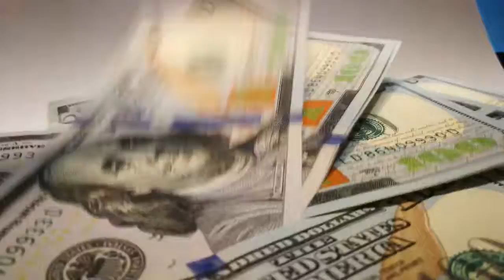The FEAR RESOLVE PROCESS - Register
What is the Fear Resolve Process, and how do you register? Watch Dayo Samuel share more about the Fear Resolve Process.

The Fear Resolve Process: 2 days of advanced, science-backed methods for clearing out old traumas, personal fears, and phobias.

Date is October 13 & 14 in celebration of FaceYourFearsDay of 2018. to register

Dayo Samuel is a born teacher-trainer; an Industrial Designer turned behavioral change professional. Fondly called 'the grandfather of podcasting in Nigeria,' Dayo is the multiple award-winning host of the popular business and marketing podcast, Audacity2Lead.

As a Certified Life Coach and practitioner of NeuroLinguistic Programming, Conversational Hypnosis, Behavioral Psychology, Consumer Neuroscience & Neuromarketing and Family Systems Engineering, Dayo is the creator and leading authority on The Fear Resolve Process which helps busy professionals clear the psycho-emotional blocks that are keeping them stuck, or feeling overwhelmed. He developed this process so that motivated people can conquer anxiety, and build the personal power to face challenges with unstoppable confidence.

With over 10 years of new media business-related experiences covering lead acquisition, edu-marketing, persuasion and platform building, Dayo has a passion for knowledge sharing, with a growing interest in personal freedom, neuropsychology, business automation and personal branding.

He is the Lead Consultant at Audacity2Lead Media, and runs a personal leadership cum edu-marketing platform at Audacity2Lead.com. Dayo's popular podcast has been ranked as Top 3 on iTunes New & Noteworthy for 2 of its categories. Dayo’s inspiring ideas and groundbreaking contributions have been featured on CoreTV News, Max FM, Lagos Talk Radio, The Guardian, Vanguard Newspapers, Dreamers Podcast, FruitfulUjah, Leverage Africa among others.

In 2015, he founded the Nigeria Podcast Network to help entrepreneurs and business owners leverage their influence globally and enter new markets through podcasts.

Dayo is committed to personal resourcefulness and helping others make more influence and impact in the world. He is married to his beautiful wife, Fisayo (@fisayoFDS) and together they are making the world a better place to live in through a model family lifestyle.

4-in-1 Smartphone Video Rig (Red colour)
4-in-1 Smartphone Rig (Blue)
FocusFoto Video Rig
Lightweight Camera Mount Tripod Stand With Bag

Are you a YouTuber? Install the newly updated plugin for content creators